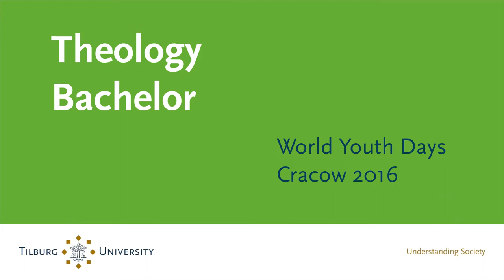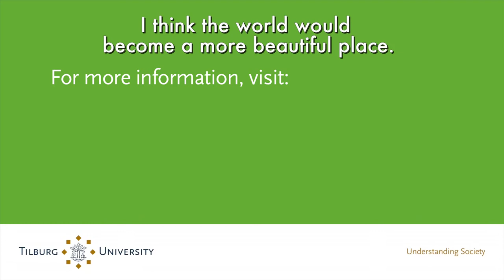World Youth Day 2016 Krakow - Bachelor Theology - Tilburg University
Join us at the World Youth Day 2019 in Panama and discover Theology! Marike Falke, student Theology at Tilburg School of Catholic Theology, explains why you should be there!